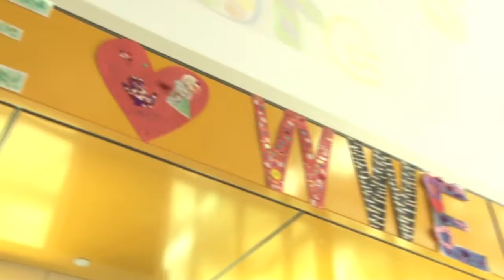WWE Visits Children's Hospital